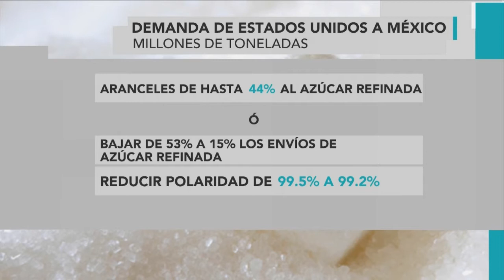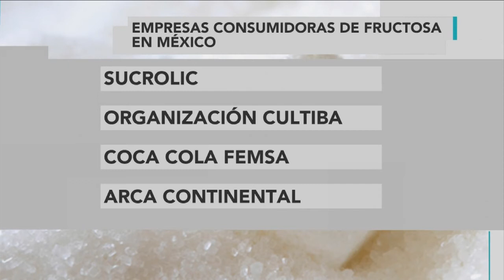La añeja disputa azucarera entre México y EU está a punto de resolverse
La añeja disputa azucarera entre México y Estados Unidos hoy vive uno de sus capítulos más importantes, ya que está en vilo el intercambio de edulcorantes entre ambas naciones. Nuestro país vecino tiene condicionado al sector azucarero nacional ya que desea imponer aranceles de 44% en azúcar refinada.